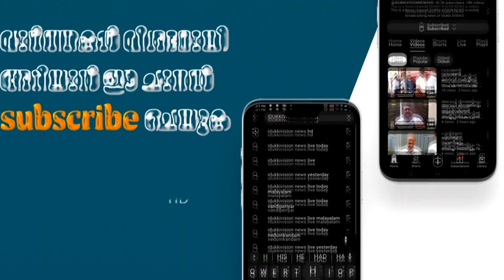ബൈസണ്‍വാലി ചൊക്രമുടിയിലെ വിവാദ ഭൂമിയില്‍ സിപിഐ നേതാക്കള്‍ സന്ദര്‍ശനം നടത്തി